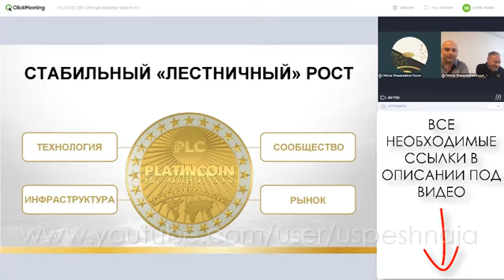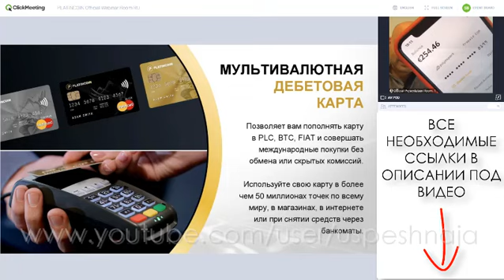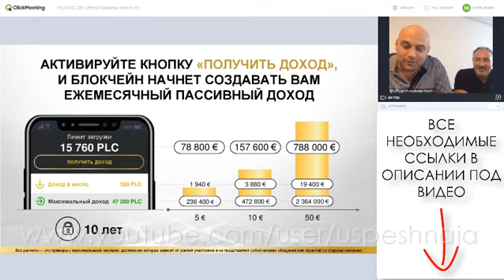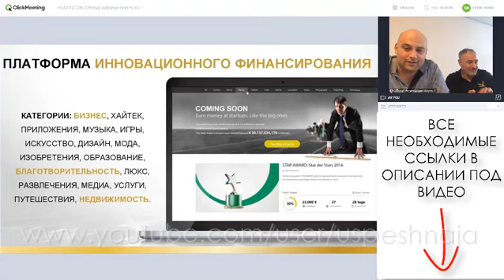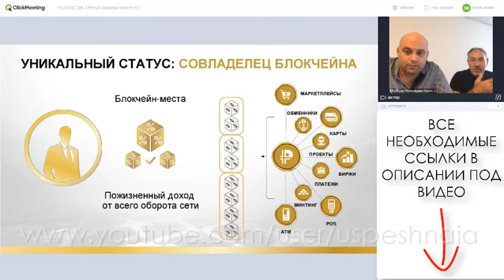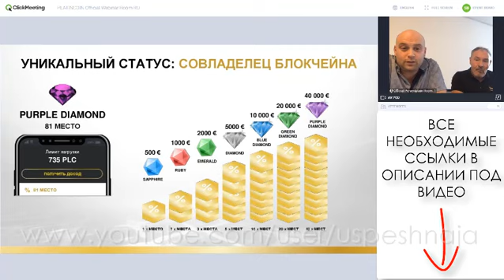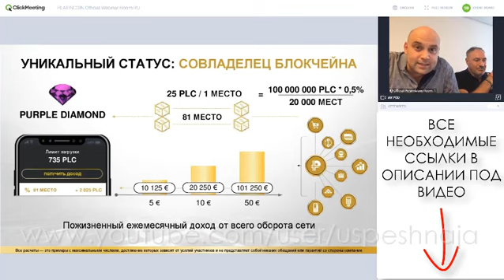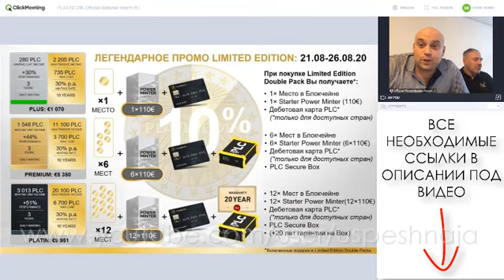🎯 Platincoin. Платинкоин. Свобода с мультивалютной дебетовой картой Платинкойн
Вебинар от 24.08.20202 - Алекс Райнхардт и Черный Бриллиант Фрике Дирк.

* Мой скайп-логин: uspeshnaja.

Специальный код приглашения: eyzwat

- Новый тренд. Как получать пассивный доход в помощью смартфона.